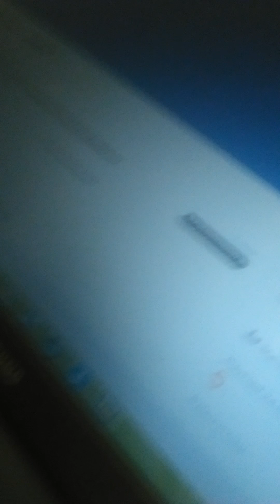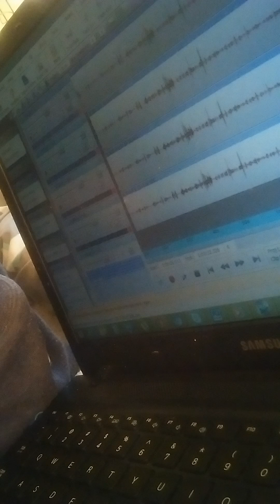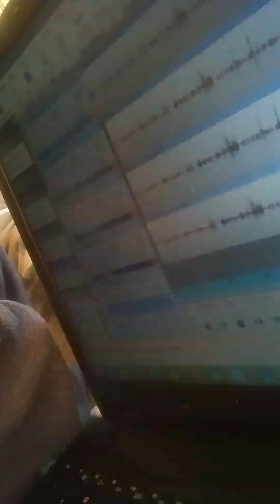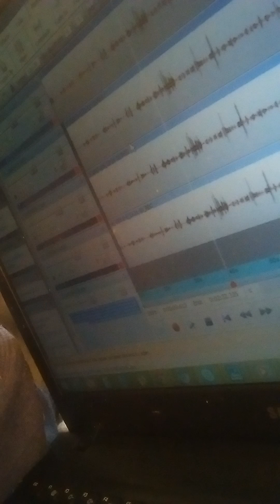Drake Ransom diss by KyGuyOrNoGuy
F*** drake he soft as shit n he can't take my girl him or lil Wayne n that's oms